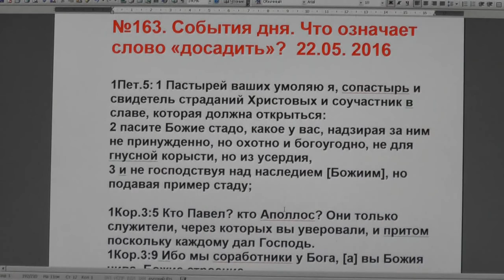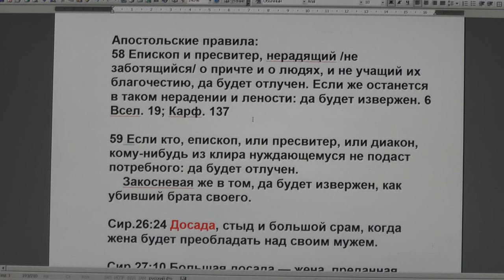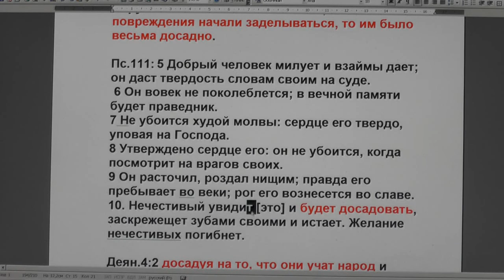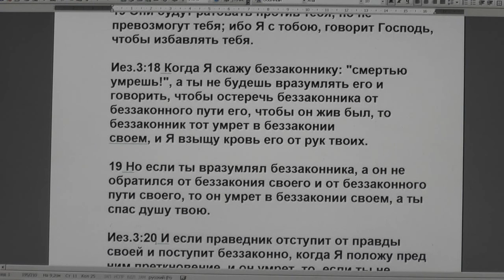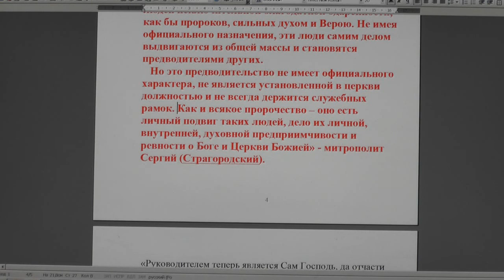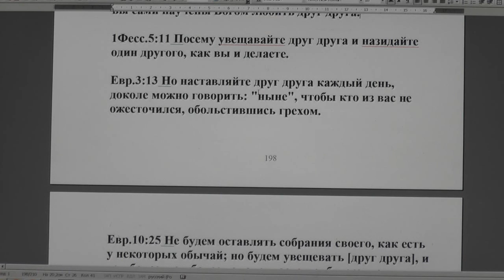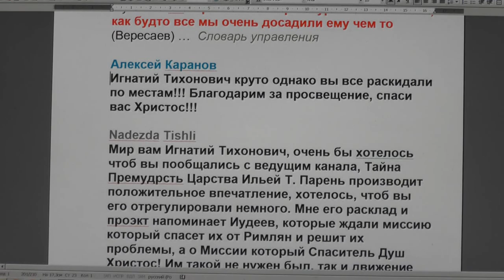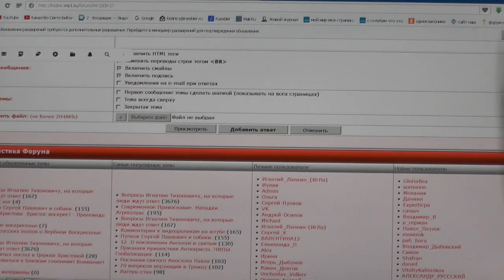№163. События дня. Что означает слово «досадить»? 22.05. 2016